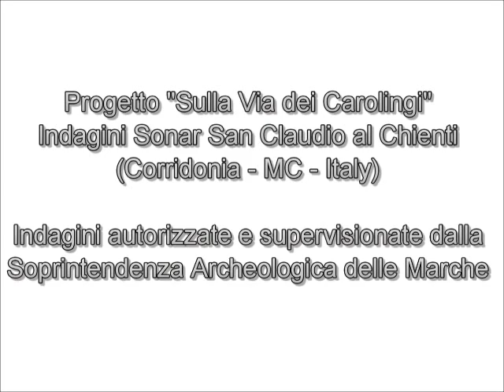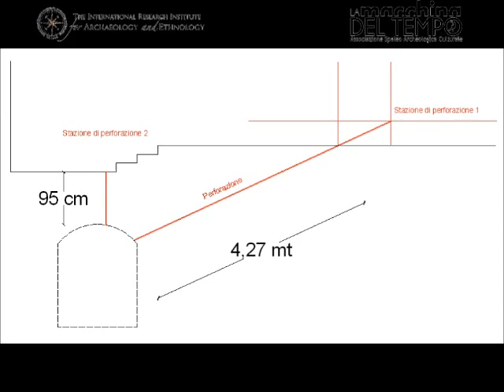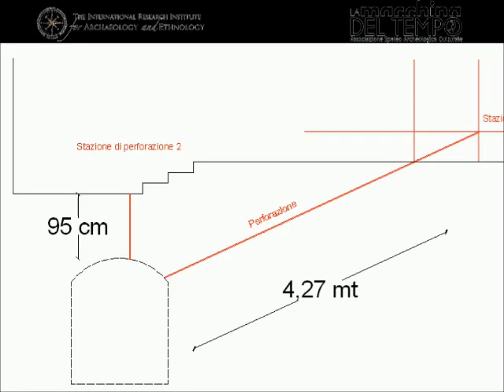IRIAE EXPEDITIONS: "On the Trails of the Carolingians" Sep 2014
IRIAE's surveys with camera-probe, in collaboration with "La Macchina del Tempo", realized in the Marche Region at the Church of San Claudio al Chienti within the project "On the Trails of the Carolingians".